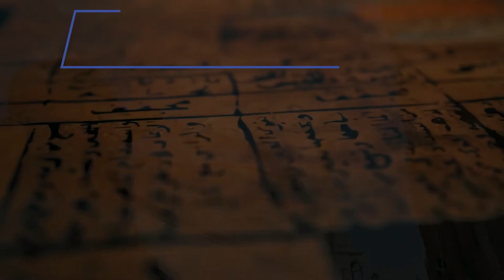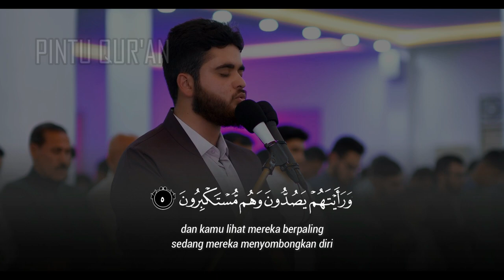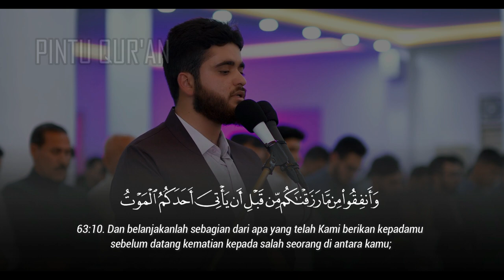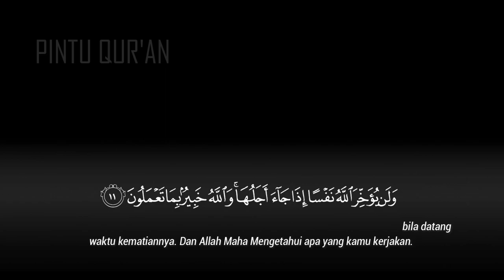Surah Al - Munafiqun | محمد عبدالله